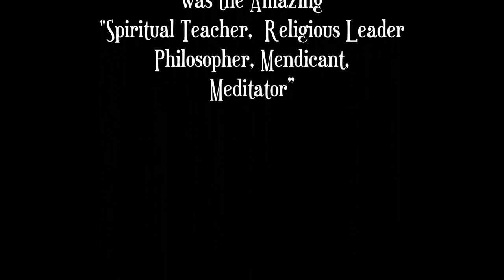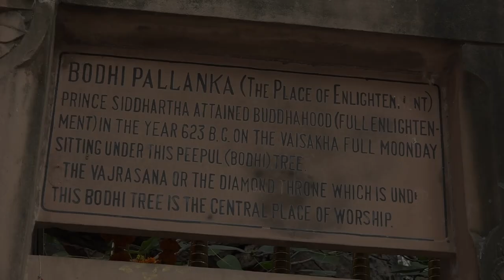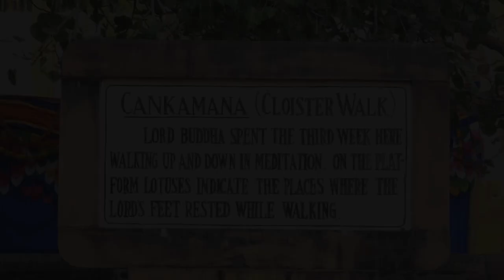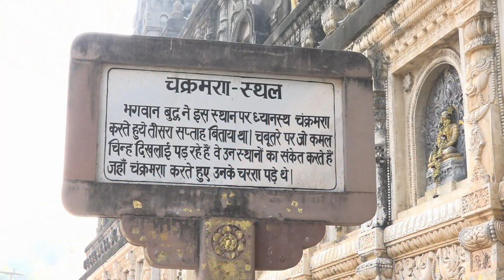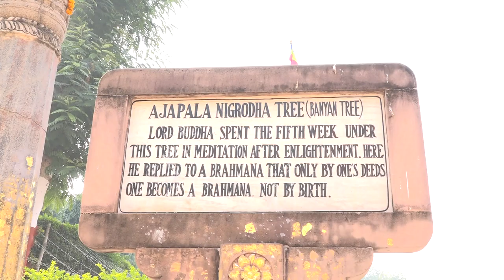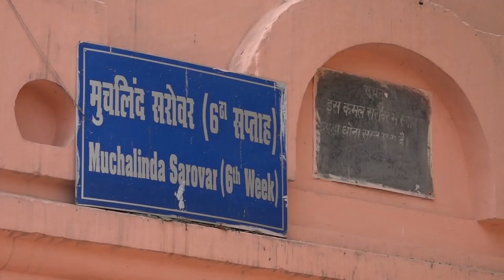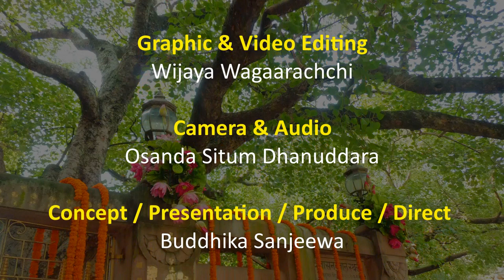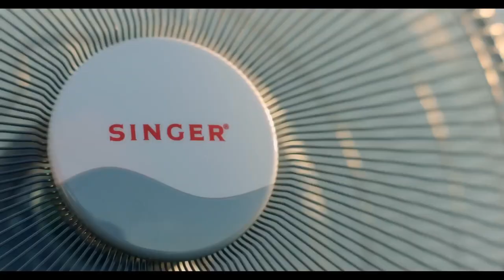Bodh Gaya India I Buddhist Pilgrimage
Bodh Gaya India I Buddhist Pilgrimage I Shifu International I Buddhika Sanjeewa

“Namaskar” - Welcome to all over the world who are sincerely interested in Buddhism. I am Buddhika Sanjeewa. As a Buddhist and universal traveler, I have been to more than 25 countries in my 21 years of overseas travelling life. During the days of my official international travel, I visited many Buddhist Temples and most valuable historical Buddhist places all around the world. Based on my experience in global travelling, I decided to share with you on the importance of these sacred and of immense spiritual values of these Buddhist Temples and historical Buddhist places. This is the first program, “Bodh Gaya - India”. Today I bring to you an understanding based on Dhamma about the 7 weeks Buddha spent after enlightenment at Bodh Gaya situated in India. Please join with me. Let’s start the holy pilgrimage….

Buddha, meaning 'one who is awake' in the sense of having 'woken up to reality' was the title first given to Lord Buddha. It was about 2600 years ago when Prince Siddhartha Gautam left all the worldly pleasures to attain the reality of life, and became the Buddha. Buddha’s teachings are most important for our whole life in every time. Buddha said, “One who see Dhamma see Buddha”.
Buddhika Sanjeewa is a well-known Author and Senior Journalist in Sri Lanka who has 20 years of experience in the field of religious affairs and media. Buddhika Sanjeewa is also the Founder, Chairman & Chief Editor of two international Buddhist magazines and two official Buddhist websites called “Mettavalokanaya” and “Bhikkhunis", which are published on a monthly basis in the Mettavalokana Buddhist Publications Centre in Sri Lanka.

Mettavalokanaya & Bhikkhunis magazines are distributing free of charge worldwide and available for free on its official website; The magazine was awarded the “Global Buddhist Ambassador Award” in Thailand as the World’s Best Buddhist Magazine, which recognizes the magazine’s exemplary effort to spread the teachings of Buddhism to an international audience who are interested in exploring the religion as well as Buddhika Sanjeewa’s dedication to creating international harmony and culture of peace through Buddhism.Please click and view these are the links about my creations….

03 - My 01st International Buddhist Magazine.

04 - My 02nd International Buddhist Magazine.

05 - About Buddhika Sanjeewa.

07 - All Buddhist Videos….

Script & Narration
Sugath Rajapakse

Graphic & Video Editing
Wijaya Wagaarachchi

Camera & Audio
Osanda Situm Dhanuddara

Concept / Presentation / Produce / Direct
Buddhika Sanjeewa

Special Thanking
Ms. Niwanthika Basnayake - Confidential Secretary / Singer (Sri Lanka) Ltd
Mr. Sugath Rajapakse - Consultant / Air India
Ms. Thanuja Lankathilake - General Manager / Air India
Dr. Kaulesh Kumar - Secretary General / ABTO India
Mr. Suresh Singh - General Manager / India
Mr. Rajesh Kumar - Managing Director -  Anukul / India
Mr. Rakesh Kumar Guptha - Photographer / India
Master Chen Yu-Yuan - Art Master - Buddhist Art Association / Taiwan
Mr. Chen Yi Cheng - Photographer / Taiwan
Dr. Raj Kumar - Senior Doctor / India & Nepal
Dr. Vandana Tyagi - Senior Doctor / India

Copyrights & Many Thanks for Youtube Audio Free Music for All music that I used. The photographs credits for all my friends in overseas. Thank you very much for your kindly contributions.
All videos included this video program that taken by Mr. Buddhika Sanjeewa & Mr. Osanda Situm Dhanuddara from Shifu International. Therefore, all videos contained copyrights totally for Shifu International.

Blessings with metta..!!
Namo Amituofo..!!
Your Sincerely,
Buddhika Sanjeewa
Founder/Chairman/Chief Editor
Bhikkhunis International Buddhist Magazine and Website
Mettavalokanaya International Buddhist Magazine and Website